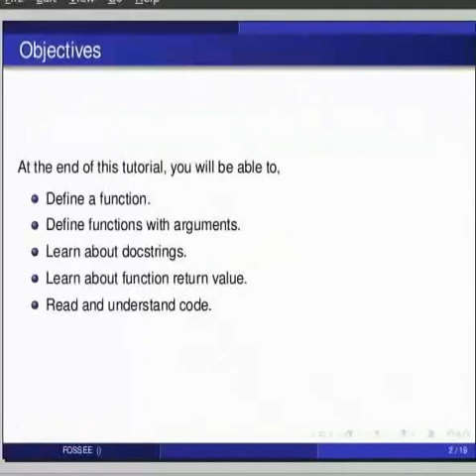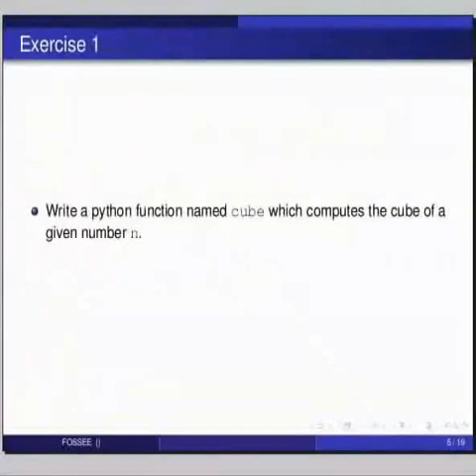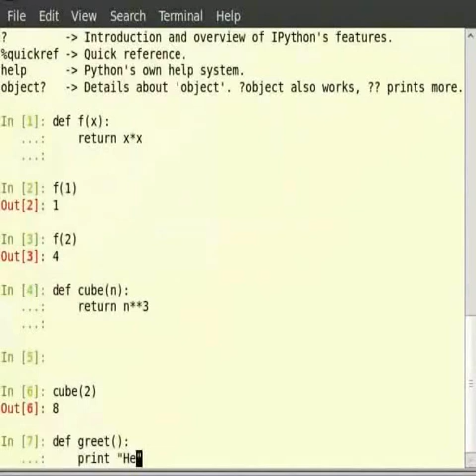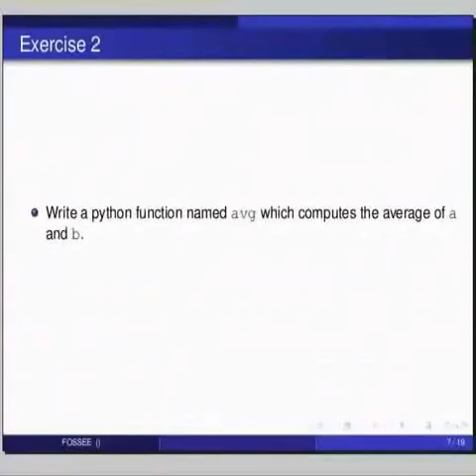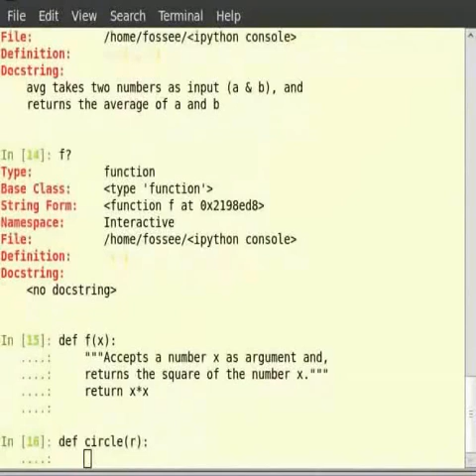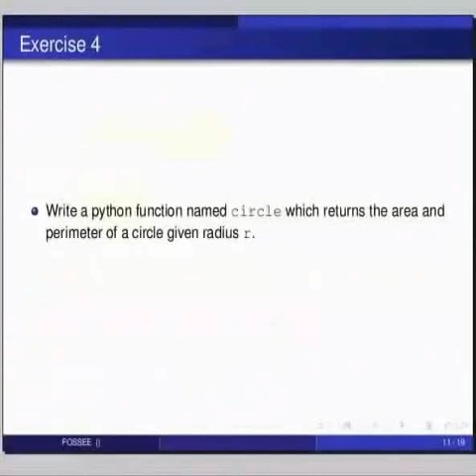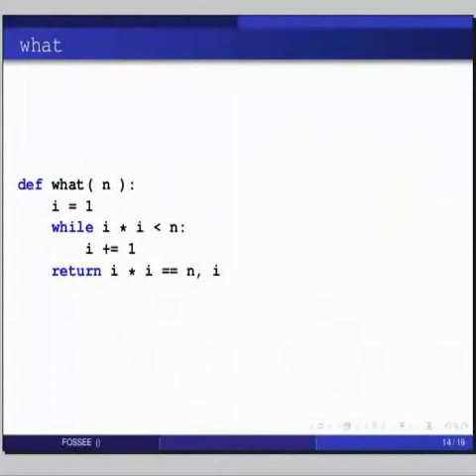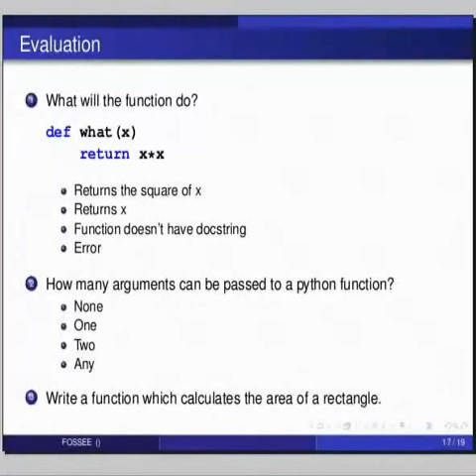Getting started with functions - Telugu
Getting started with functions

    defining function
    arguments
    docstrings
    return values
    can return multiple
    values
    code reading exercises